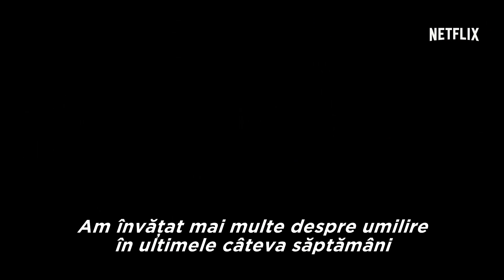The Crown | Sezonul 2 — teaser [HD] | Netflix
Căsnicia și imperiul reginei Elisabeta se destramă și trebuie să ia măsurile necesare pentru a asigura supraviețuirea monarhiei britanice. The Crown Sezonul 2. Decembrie 2017.